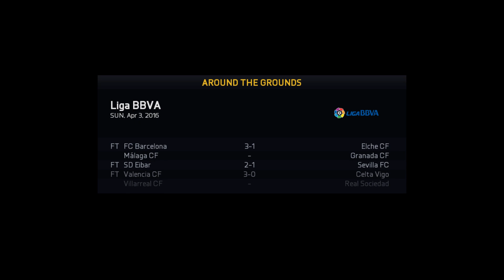(FIFA 15) - S2 Fixture 32: Kim Seung-Dae's Big Night Out!!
Our Rising Korean Star has a Historic and Epic Performance!!